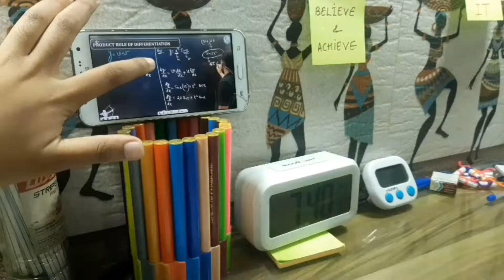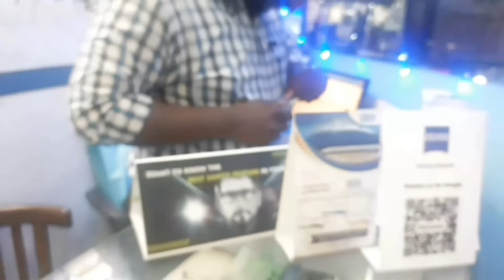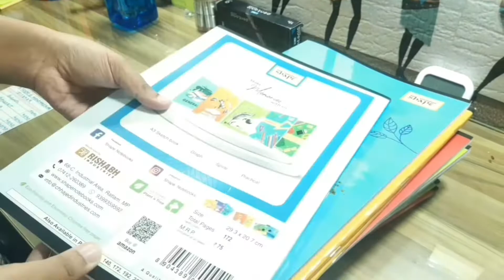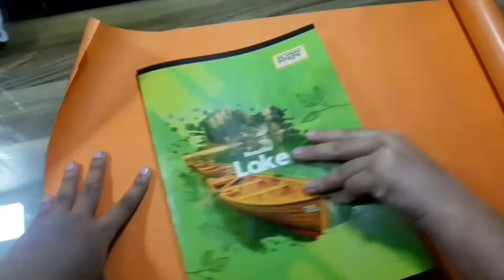First month of 11th grade ﮩﮩ٨ـ♡ﮩ٨ـﮩﮩ | PCB + Psychology| NEET 2024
♡♡Thanx for watching ^-^ ♡♡ ﮩ٨ـﮩﮩ٨ـ♡ﮩ٨ـﮩﮩ٨ـ

Hope you like it...like to know how your days are going...let me know in comment 💜

☆ABOUT US
• Name - Sanskruti Manjarekar and Aayushi Manjarekar
• Age - 16 (both)
• SCHOOL - DAV Pb School (DAVians)
• Where do you live - Mumbai, Maharashtra, India
• Learning things - Bharatnatyam and Drawing...
• Editing software - Inshot and Picsart

A DAY IN THE LIFE OF A NEET UG ASPIRANT, First month of 11th grade, STUDY VLOG, CBSE Class 11, first day of class 11, first week of class 11, Aayu and Sanshu, ​First month of 11th grade ﮩﮩ٨ـ♡ﮩ٨ـﮩﮩ | CBSE Class 11 | NEET 2024 | class11th, PCB + Psychology,